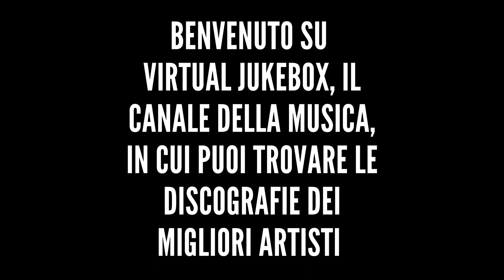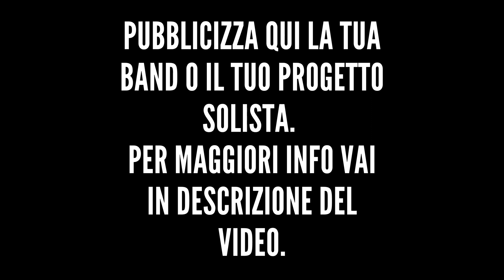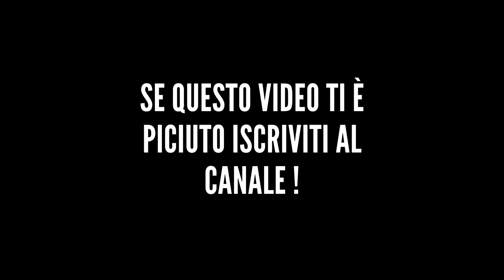Elisa - Soul - HQ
*Altre discografie*

*Testo*

Pictures on the wall that tell me who we were
The cracks and the scars, was hurt we had to learn
And now we're fading, changing from myself
Sinking, bleeding, crying out for help
I'm scattered, so tattered
There's no one else in this life for me
I'm battled, so shattered
Together never felt so lonely
So open up the doors
The shape of our heart's the same
Let's find a way back to us somehow, some way
We've built something beautiful we can't replace
By chasing every breaking wave
'Cause I love to love, to love you, yeah, so don't let go
Enough, enough, enough, I need you close
I need some soul, oh
All the reasons we seem to defend
They mean nothing if I'll lose you in the end
Before we break, we better learn to bend
Or we'll be left with just our hearts to mend
There's no one else in this life for me, no
Forever never felt so lonely
Baby, let's take the chance (Baby, let's take the chance)
Tell me there is so much more (Tell me there is so much more)
It's all about forgiveness
And isn't it love that we're here for?